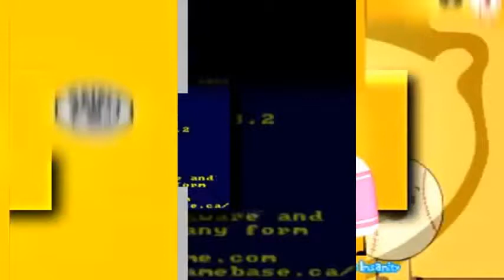Shuric Scans are going backwards! Part 8